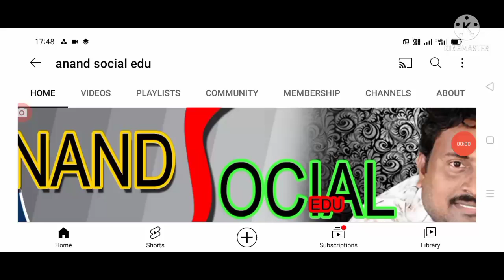మరో రెండు రోజుల్లో ఏపీకి భారీ తుఫాను heavy rains in AP cyclone is comming soon.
Hello everyone today update is AP government latest update on cyclone is comming soon into AP .@anandsocialedu